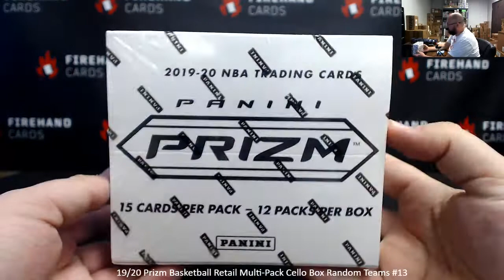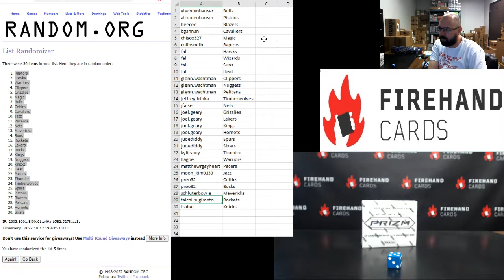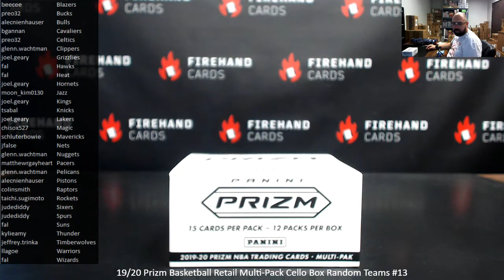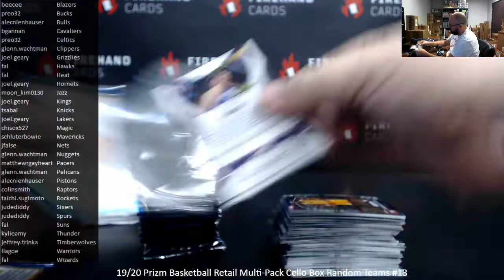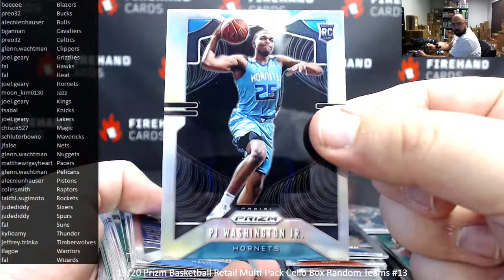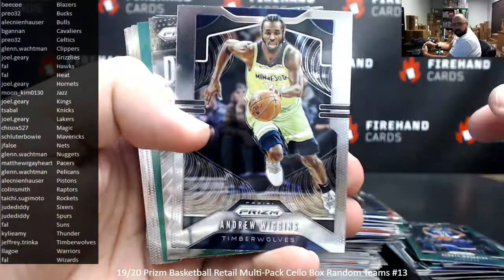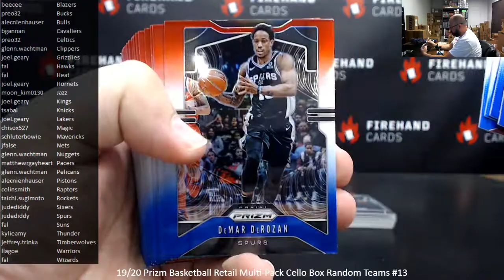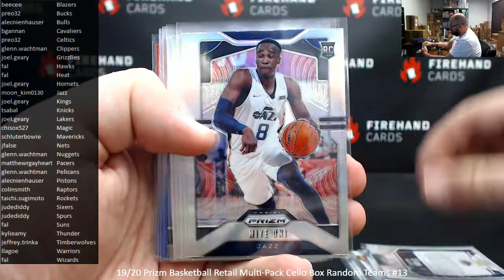10/17/2022 19/20 Prizm Basketball Retail Multi-Pack Cello Box Random Teams #13